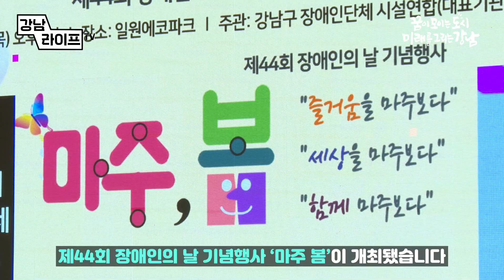‘마주 봄’ 장애인의 날 기념행사 열려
장애인과 비장애인이 소통하며 서로 마주 봄~

18일 일원에코파크센터에서
제44회 장애인의 날 기념행사 ‘마주 봄’이 개최됐습니다.

행사는 ‘장애인이 행복한 강남’을 표현하는
대형 캘리그래피 퍼포먼스를 시작으로
장애인 복지 발전에 기여한
유공자들에게 표창장을 수여했습니다.

또 축제의 흥을 돋우는 축하공연과 함께
야외 체험부스에서는
시각장애인 안마체험, 수어 배우기, 꿈을 담은 리본달기 등
다양한 활동을 체험하며
장애에 대한 인식을 개선하고
장애인과 비장애인이 함께 즐기는 시간을 가질 수 있었답니다.

앞으로 장애인들이 일상 속에서
건강하고 행복하게 살 수 있는 강남구가 만들어지길 바랍니다.